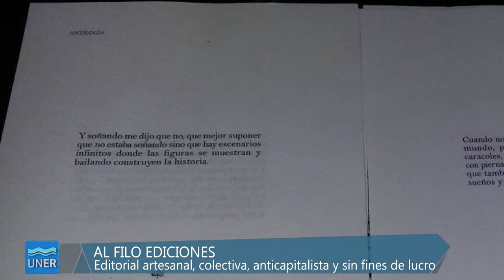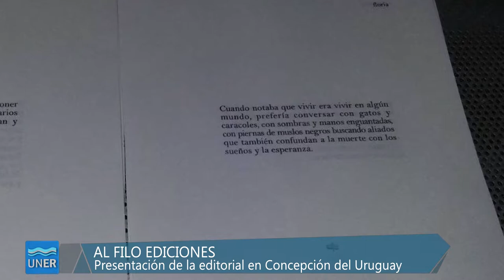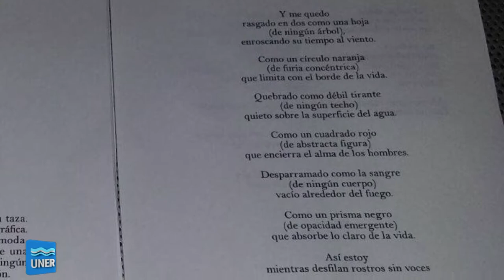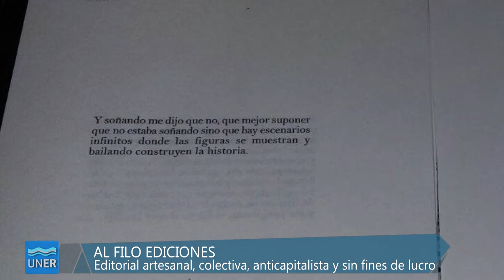Al Filo Ediciones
Al Filo Ediciones es un proyecto editorial artesanal, colectivo, autogestivo, anticapitalista y sin fines de lucro.